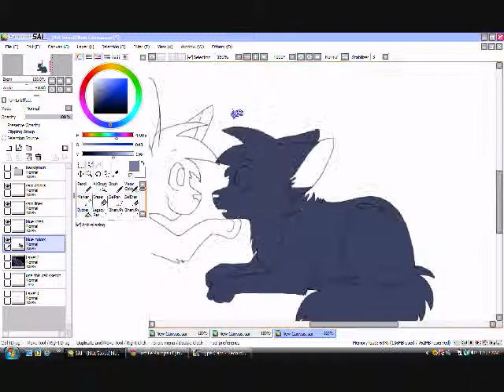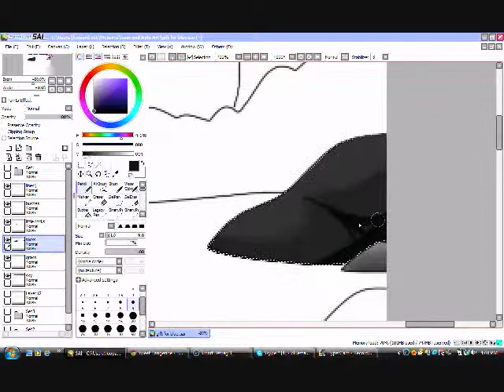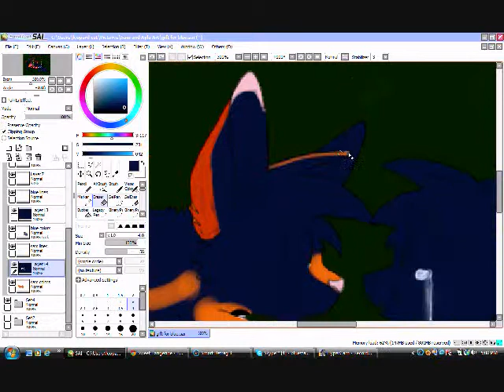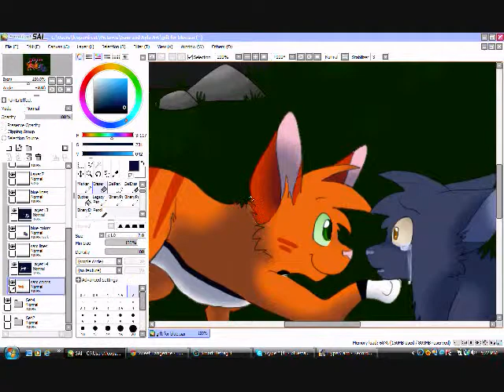-Keep Your Head Up-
I can't shade for shit